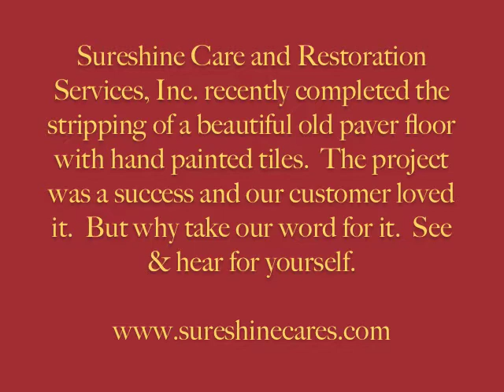Paver and Saltillo Cleaning and Sealing - Mexican Paver Cleaning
We specialize in making your natural stone floors look like new again.  Travertine refinishing and polishing, marble refinishing and polishing, and the deep cleaning of travertine and limestone.  Nowhere else is there so much knowledge of natural stone.

Our owner has written a book on the subject, teaches seminars and classes, and participates in online forums and other discussions.

Services provided in Orange County, Los Angeles County, Riverside County, and Sand Diego County, California. Cities services include: Huntington Beach, Costa Mesa, Newport Beach, Santa Ana, Irvine, Laguna, Rancho Santa Margarita, Yorba Linda, Tustin, and many more.